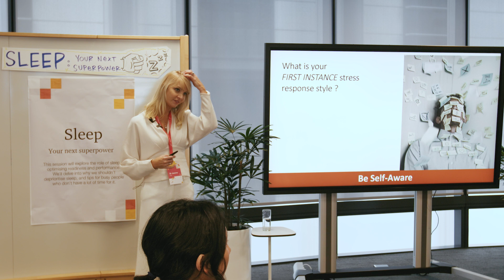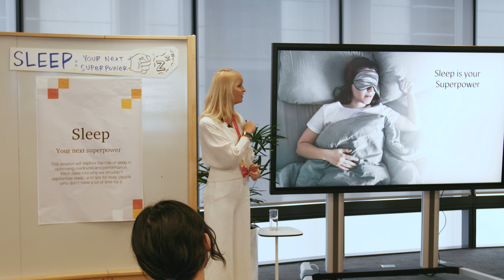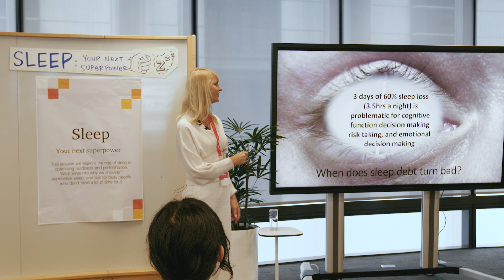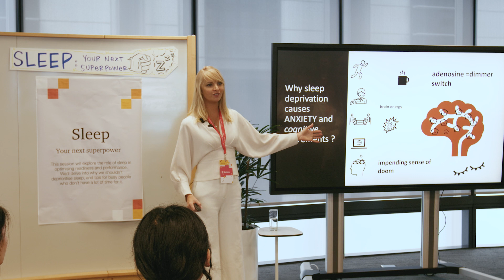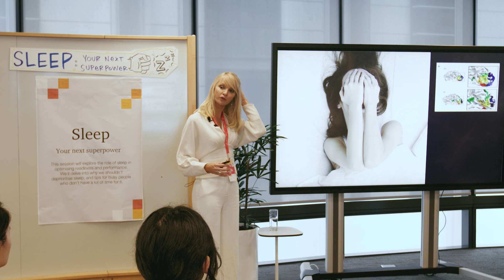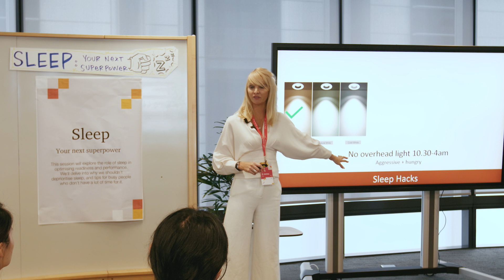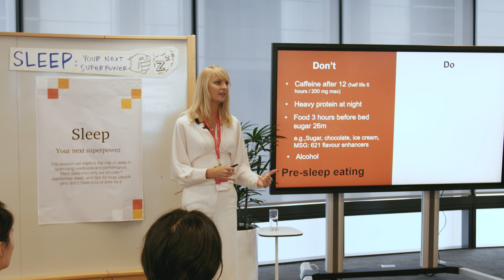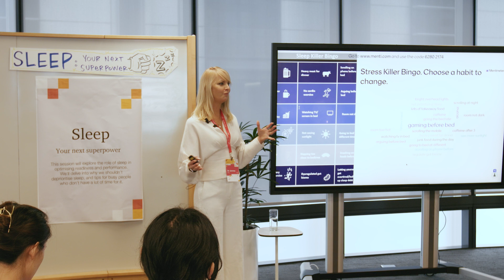Inside PwC - Sleep: Your next superpower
This session will explore the role of sleep in optimising readiness and performance. We’ll delve into why we shouldn’t deprioritise sleep, and tips for busy people who don’t have a lot of time for it.